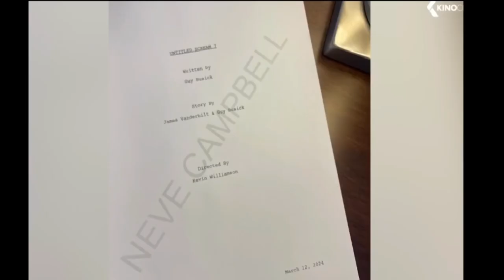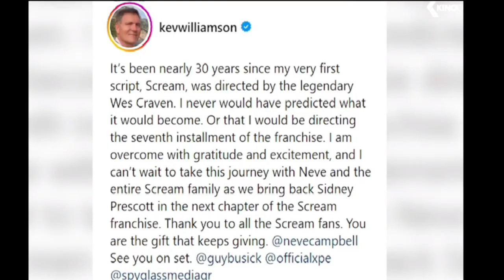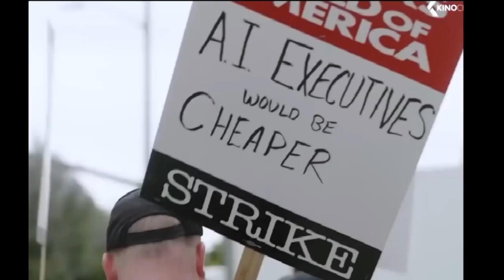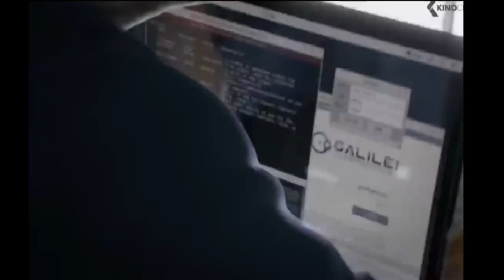Веном 3: Последний танец, Бэтмен 2, Братья Супер Марио. Фильм 2, Крик 7 Дубляж Апельсинка